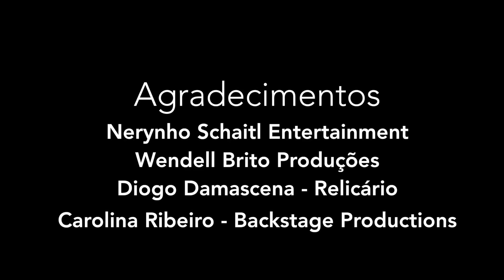Nando Reis: Voz e Violao - Turnê europeia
**English subtitles available. Click on captions**

Essa semana o Programa Turnê mostra o genial artista Nando Reis, que faz sua primeira turnê europeia e nos concedeu essa entrevista em Amsterdam, sua segunda parada. Ele fala do novo single, album entre outros tópicos.

This week we present the genius Brazilian artist Nando Reis, who is on tour for the first time in Europe and gave this interview in Amsterdam, during his second concert in the continent. He talks about new single, album, among other topics.

TURNÊ - Programa de entrevistas e reportagens exclusivas conectando o Brasil e a Europa, com destaque para cultura, sociedade e atualidades.
TURNÊ - A show with exclusive content and inspiring interviews, connecting Brazil with Europe and vice versa. We bring you all kinds of highlights related to arts & culture, society and general news.